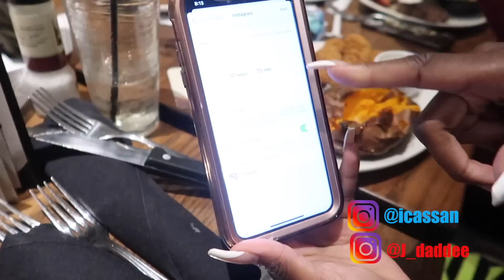MICAH HAS A CRUSH ON YAYA PANTON (FROM PANTON SQUAD)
Welcome to The Fisher Family Youtube Channel. We are Justin, Cassy, Mason and Micah. We are a family vlogging channel. Hope you  guys enjoy are cool family vlogs, challenges, and pranks.